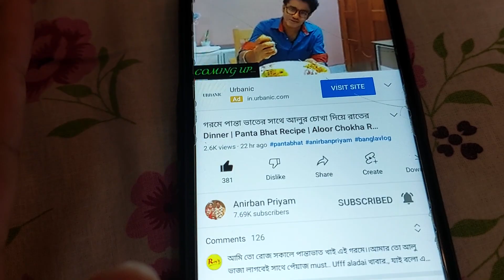My New Baby Dog 🐕 | আমার ঘরে সবার কি Reactions holo? 😱 | Bangali তেল কই মাছ রান্না | Tel Koi ranna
Amar barir sob theke choto member amar coco ranir Gayer lom katano holo due to some reason. Tarpor mayer hathe tel koi mach khelam. Barir loke der reaction ki holo seta niye video.